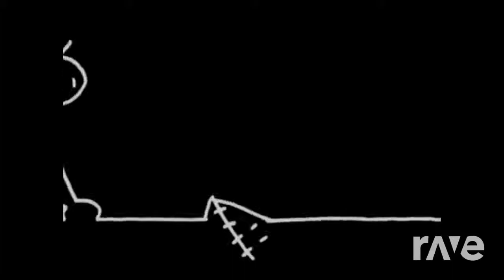Somebody That I Used To Dagostino Bla - Gotye & Zyxdance | RaveDJ